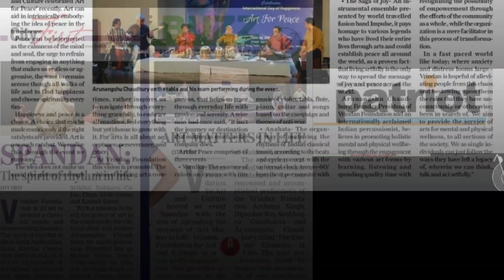Empowering Lives Through Art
Activities of Vrindan Foundation